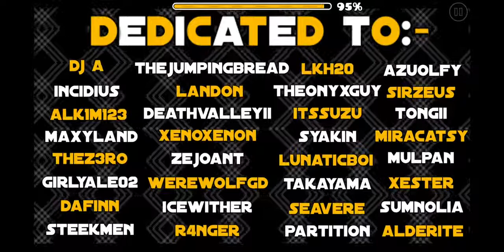UNO (by GDvesuvius, Auto) 100% complete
Gameplay by Basspirit